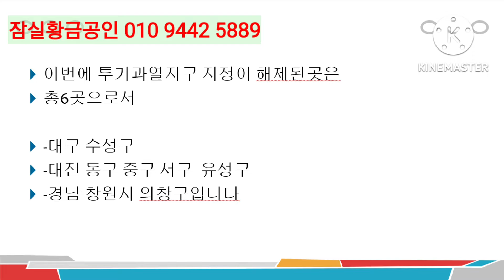우성4차재건축투자및 투기과열지구해제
투기과열지구해제및잠실우성4차재건축조합설립4년차